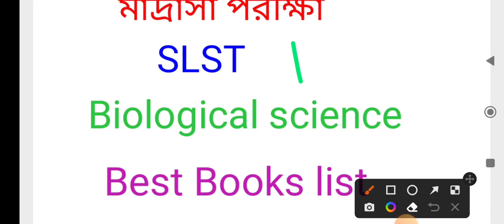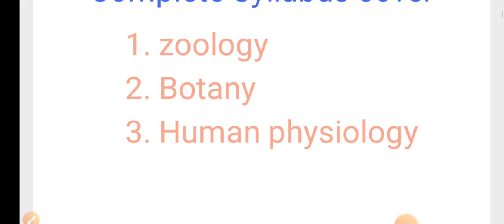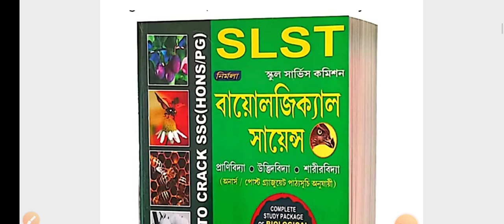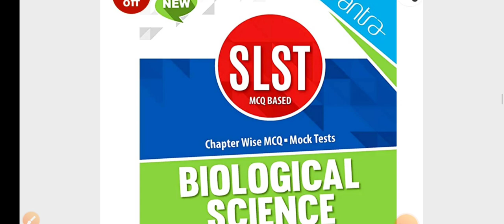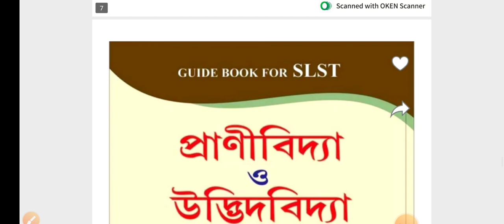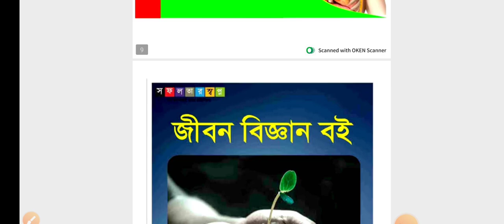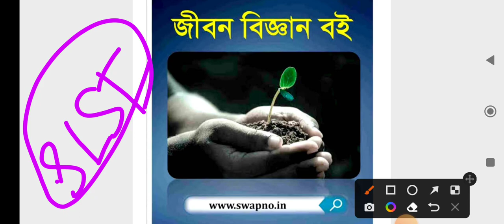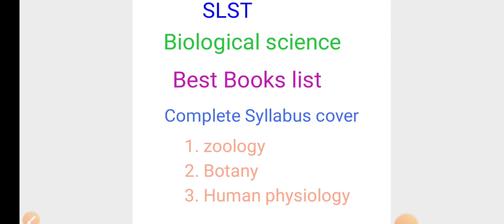মাদ্রাসা পরীক্ষা SLST biology জন্য কোন কোন বই পড়তে হবে? Zoology, botany, physiology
মাদ্রাসা পরীক্ষা SLST biology জন্য কোন কোন বই পড়তে হবে ? Zoology, Botany, Human physiology, complete syllabus cover book list in bengali and English version .
This video is about slst biology, slst biology preparation,slst biology syllabus,slst biology class,slst biology previous year question paper,